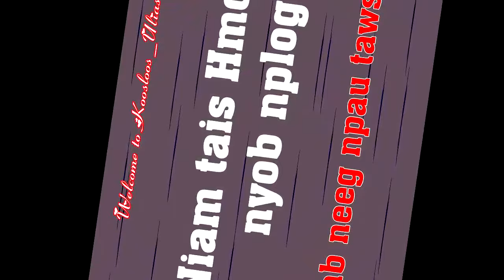Niam tais hmoob nplog 10/11/2020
Niam tais hmoob nplog